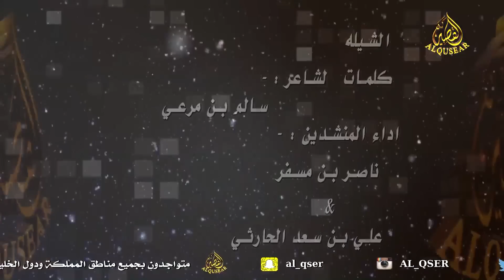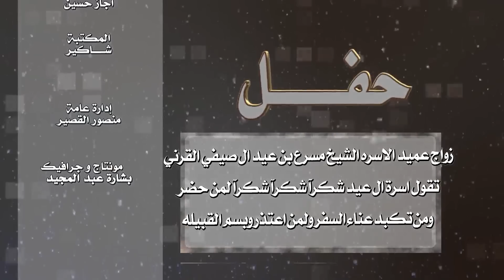زواج عميد الاسره الشيخ مسرع بن عيد ال صيفي القرني (الجزء الاول)